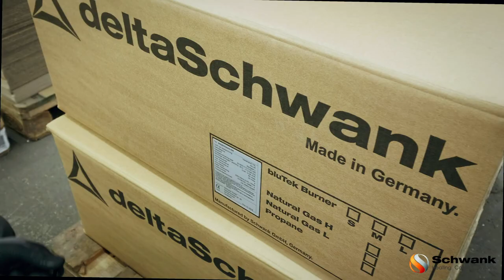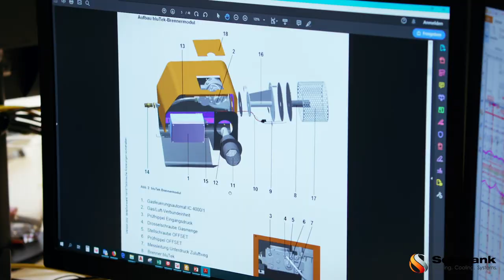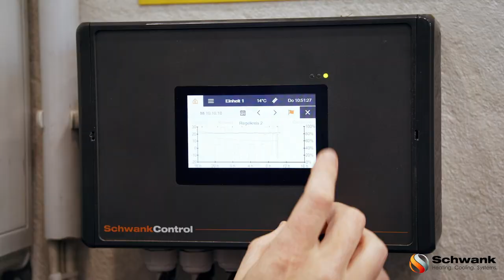Schwank Radiant and Luminous Heaters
Temperzone NZ distributes Schwank heaters. Available in NZ only

Schwank offers a broad selection of infrared tube heaters and high intensity heaters including indoor and outdoor gas radiant heaters.

Tube Heaters
• Full modulation as standard with these energy efficient heaters.
• On-board diagnostic function for optimised maintenance & repair.
• ModBus-compatible. • "Made in Germany" quality.

Luminous Heaters
• Ceramic full insulation
• Short heating times
• No dust swirls or draught air
• Fast and easy installation